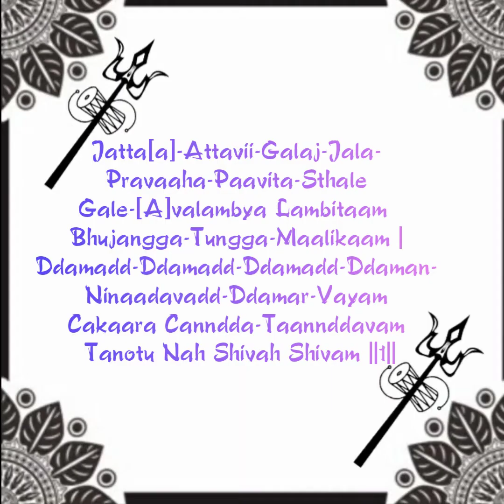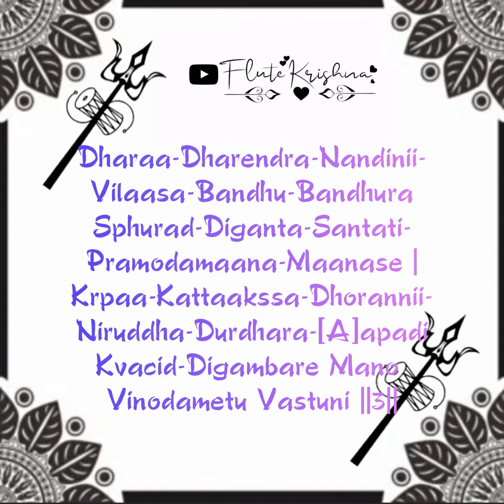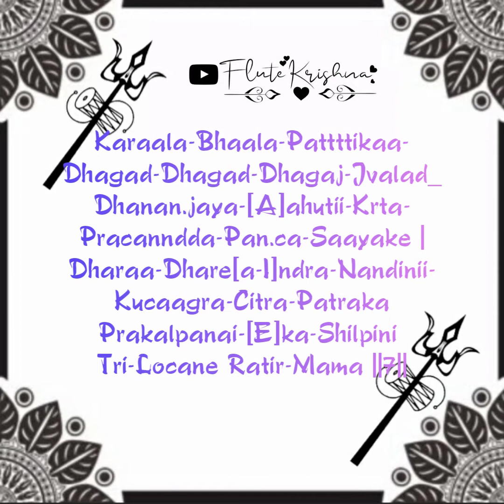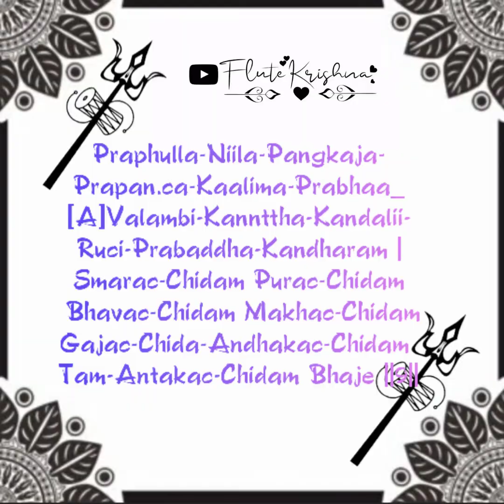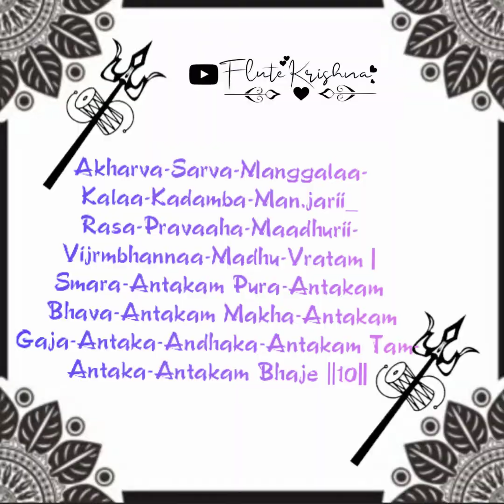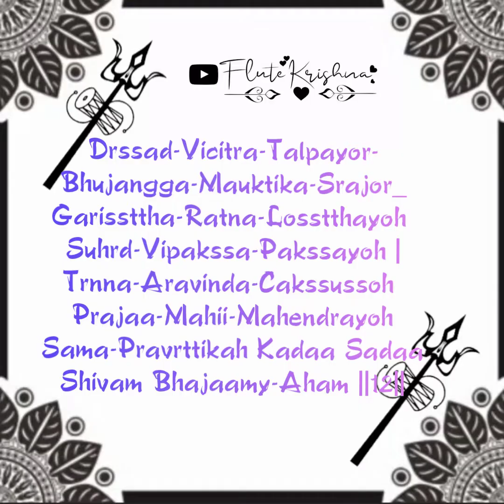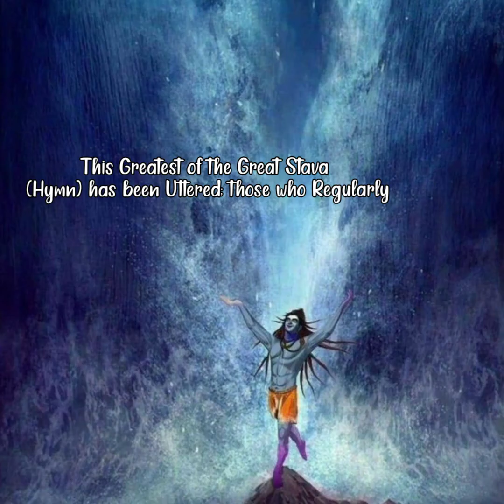Shiva Thandava stotram(Full)/ With lyrics and meaning in english/ Singer: Sharane/ FLUTE KRISHNA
The lyrics and meaning of Shiva Tandava was available in video.